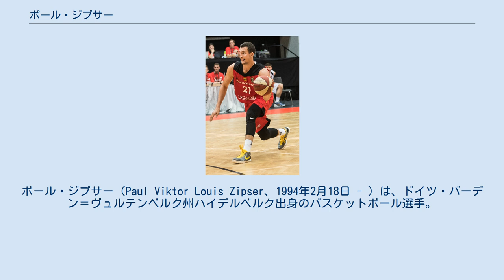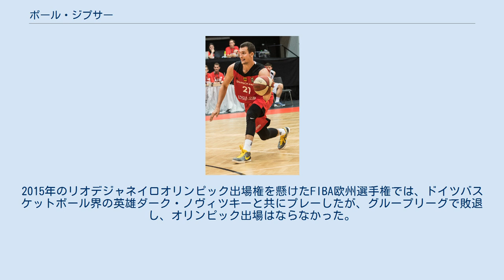ポール・ジプサー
ポール・ジプサー（Paul Viktor Louis Zipser、1994年2月18日 - ）は、ドイツ・バーデン＝ヴュルテンベルク州ハイデルベルク出身のバスケットボール選手。
ドイツ代表。
 2010年に地元のUSCハイデルベルクでプロデビュー。
2011-12シーズンには平均7.8得点を記録したものの、翌2012-13シーズンは負傷で欠場を余儀無くされながらも、2013年1月にバイエルン・ミュンヘンと4年契約を締結。
負傷から立ち直ったジプサーは、たちまちバイエルンの主力選手に成長し、各世代のドイツ代表にも定着。
2013-14シーズンのリーグ優勝を経験したジプサーは、2015年のNBAドラフトにエントリーしたものの回避。
2015-16シーズンは飛躍のシーズンとなり、BBLのオールスターゲーム出場、最優秀若手選手賞も受賞。
アディダス社主催のユーロキャンプ2016ではMVPに選出されるなど、大きく成長した。
 ジプサーは改めて2016年のNBAドラフトにエントリー。
48位でシカゴ・ブルズから指名され、7月12日に2年契約を結んだ。
ルーキーシーズンとなった2016-17シーズンは、44試合の出場で平均5.3得点に終わったが、シーズン終盤はシックスマンに定着。
シーズン最終戦のプレーオフ進出がかかった2017年4月12日のブルックリン・ネッツ戦では21得点を記録し、チームのプレーオフ進出を後押し、18日のプレーオフ1回戦のボストン・セルティックス戦では19得点を記録した 2010年のプロデビューと同時にユース世代のドイツ代表に選出され、2013年にフル代表デビュー。
2015年のリオデジャネイロオリンピック出場権を懸けたFIBA欧州選手権では、ドイツバスケットボール界の英雄ダーク・ノヴィツキーと共にプレーしたが、グループリーグで敗退し、オリンピック出場はならなかった。